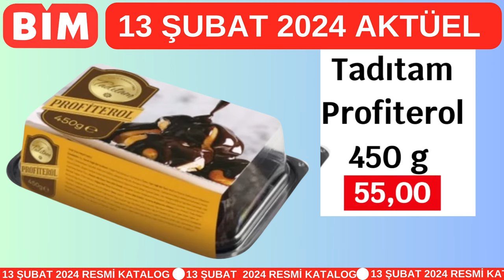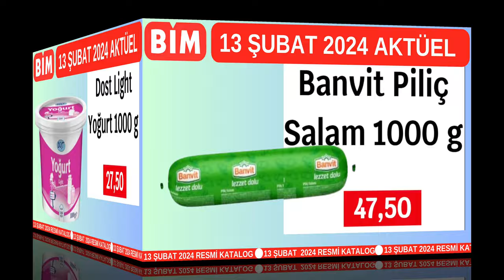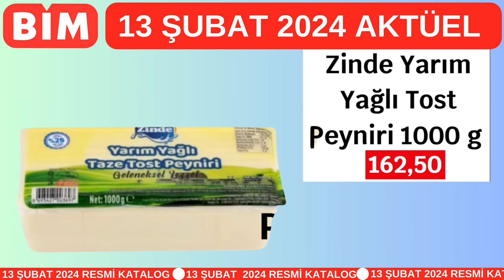BİM 13 ŞUBAT 2024 | GIDA TEMİZLİK ÜRÜNLERİ | RESMİ KATALOGDAN | BİM KAMPANYA İNDİRİM | Bim Aktüel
Bim aktüel ürünleri 13 Şubat 2024 kataloğu indirim haberleri  kanalımızda tek tek net olarak takip edebilirsiniz. Bim 20 Şubat 2024 tarihine kadar geçerli indirim fırsatları video içeriğimizde sizler için burada. Teşekkür eder saygılar sunarız.

Orkide Margarin Paket 4x250 g 52,50
Bebeto Kalpli Kutu Yumuşak Şeker 228 g 29,50
Sek Çikolatalı Puding 200 ml 10,50
Uno Çikolata Kremalı Kruvasan 50 g 9,75
Dr. Oetker Bardakta 2’li Puding 17,75
Peripella Kakaolu Fındık Kreması 630 g 72,50
Beşler Dana Kangal Sucuk 500 g 139,00
Banvit Piliç Kokteyl Sosis 1000 g 65,00
Banvit Piliç Salam 1000 g 47,50
Zinde Yarım Yağlı Tost Peyniri 1000 g 162,50
Teksüt Tam Yağlı Kaşar Peyniri 1000 g 219,00
Dost Light Yoğurt 1000 g 27,50
Eker Yarım Yağlı Yoğurt 5 kg 137,50
Eker Probiyotik Yoğurt 900 g 39,50
Dost Tam Yağlı Süt 1 L 29,50
İçim %0,5 Yağlı Süt 1 L 22,50
İçim Ananas ve Şeftalili Kefir 1 L 44,50
Danone Sade Süt 6x180 ml 49,50
Sek Bardak Ayran 4,75
Dost Çikolatalı Pastörize Süt 1 L 36,50
Sek Quark Çeşitleri Ananas Yaban mersini 19,50
İçim %18 Yağlı Krema 200 ml 23,50
Yumoş Konsantre Çamaşır Yumuşatıcı Sakura 75,00
Domestos Çamaşır Suyu Bio Active Okaliptus 750 ml 27,50
Deepfresh Yüzey Temizleme Havlusu 100’lü 65,00
Marc Banyo/Mutfak Temizleyici Klasik 34,50
Dr Oetker Tiramisu 355g & Profiterol 360 g 57,50
Superfresh Simit 4x100g 52,50
Dardanel Çim Çim Karides 250 g 77,50
Superfresh Milföy Hamuru 1kg 59,50
Akdo Fıstıklı Soğuk Baklava 400 g 99,00
Tadıtam Profiterol 450 g 55,00
Ülker Bitter Kuvertür Çikolata 200 g 49,00
Ülker Beyaz Pul Çikolata 100 g 34,50
Ülker Sütlü Pul Çikolata 100 g 32,50
Pastamilan 3 Katlı Pasta Keki Red Velvet Mor 49,50
Platinum Plus Fairy Bulaşık Makinesi Kapsül 75’li 485,00
Peros Sıvı Çamaşır Deterjanı Renkliler Siyahlar 59,00
Peros Yumuşatıcı Beyaz Çiçekler Pembe Güller 99,50
Naturalove 2 Jel Gözaltı Pedi +Masaj Aleti Seti 65,00
Colgate Zig Zag Diş Fırçası 1+1 45,00
Gilette Tıraş Bıçağı 8'li Blue3 Comfort 169,50
Carla Make Up Lip Balm16, 50TL
Aleda Deodorant 200 ml Kadın/Erkek 59,50
Make Over Kaş Kirpik Boyası Kahverengi Açık kahverengi 39,50
Getwell Yara Bandı 15'li 8,25
Kiva Lisanslı Yara Bandı 10'lu Kral Şakir 9,50
Kiva Lisanslı Parfüm Kral Şakir 59,00
Kiva Lisanslı Deodorant Kral Şakir 49,00
Kiva Kalp Figürlü Kağıt Yüz Bakım Maskesi 15,00
Rituel De Beaute Kalp Figürlü Siyah Nokta Burun Bandı 30,50
Orkide Saksı çapı: 12 cm Bitki Boyu: 50-60 cm 199,00
Areca Palmiyesi (Salon Süs Bitkisi) Saksı çapı: 17 cm Bitki Boyu: 80-110 cm 199,00
Antoryum (Flamingo Çiçeği) Saksı çapı: 17 cm Bitki Boyu: 50-75 cm 199,00
Kalanchoe Saksı Çapı : 10,5 cm Farklı renklerde 49,75
Febreze Aerosol Sprey Okyanus esintisi 109,00
Calgon Kireç Önleyici 325 g 69,50
Komili Sıvı Sabun 750 ml 22,50
Ekomis Konfor Sünger 2'li 22,50
Febreze Jel Banyo Kokusu Lavanta 109,00
Sleepy Sensitive Islak Havlu 90'lı 22,50
Sleepy Natural Bebek Bezi 214,50
Orkid Hijyenik Ped Ultra Extra Gece 36'lı 97,50
Familia Plus Tuvalet Kağıdı 12'li 69,00
Familia PlusKağıt Havlu 69,00
Le Petit Marseillais Duş Jeli 650 ml 69,50
Solo Mendil Çiçek Kokulu 10’lu 25,00
Elseve Şampuan 360 ml +Saç Kremi 175 ml Komple Direnç Mucizevi Yağ 95,00
Morfose Saç Maskesi Morfose  Keratin 25 ml 25 ml Keratin 12,50
Naturalove Yüz Temizleme Fırça Seti Silikon ped Silikon fırça 65,00